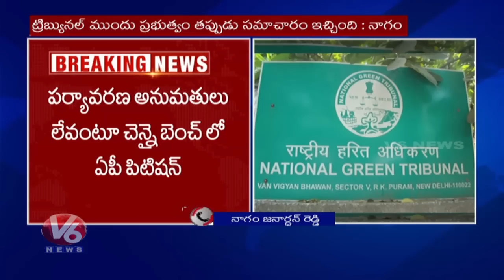Congress Leader Nagam Janardan Reddy About NGT Fine To TS Govt Over Palamuru Dindi Project | V6 News